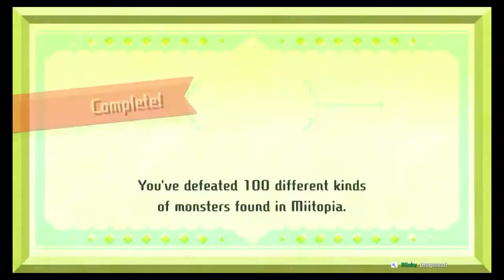MIITOPIA: A Very Peculia Place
The quest to save the Great Sage continues at a rather peculiar land. Bad jokes ensue.